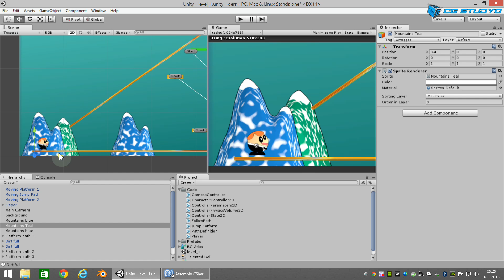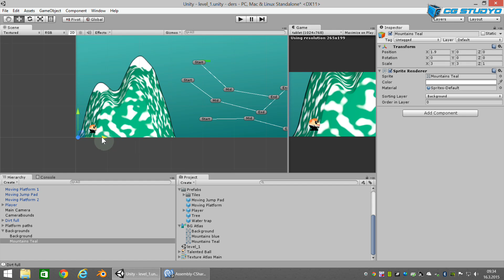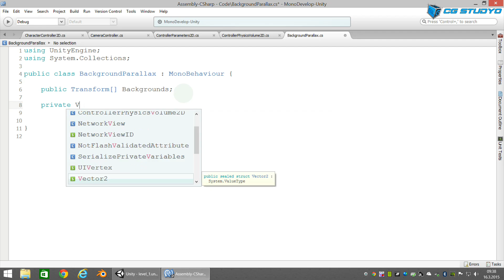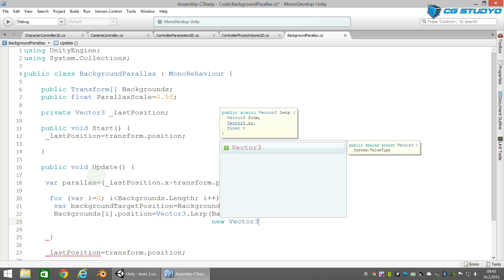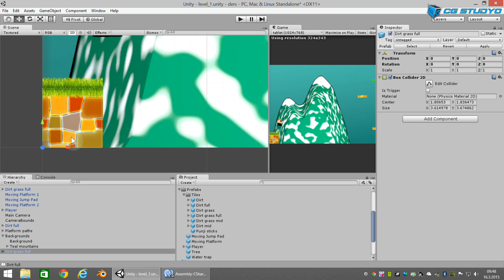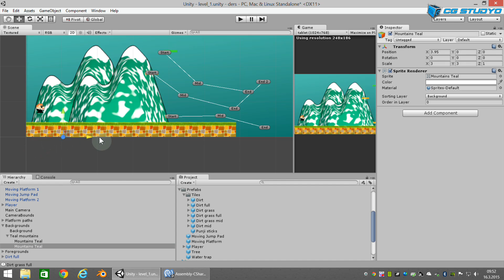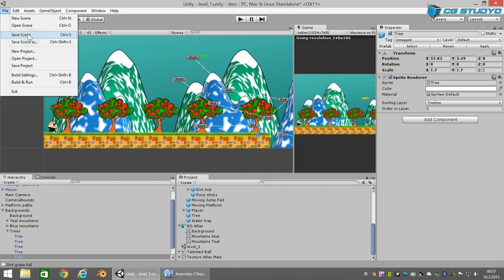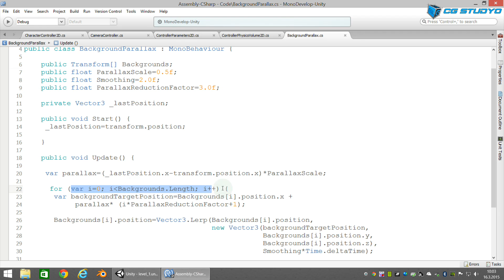Unity 4.6 Circle man ders-21